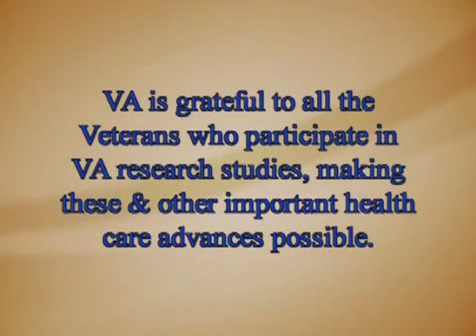Posttraumatic Stress Disorder Research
Posttraumatic Stress Disorder (PTSD) is very common among Veterans. The Department of Veterans Affairs is conducting research programs to treat Veterans with PTSD, including long-term exposure therapy and virtual reality therapy. for more information. For the Section 508 compliant version of this video, please